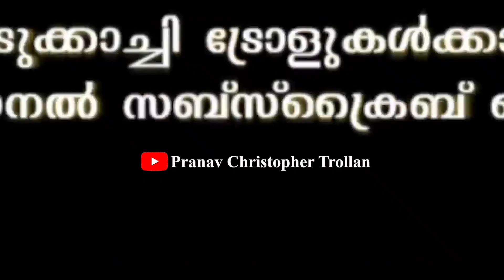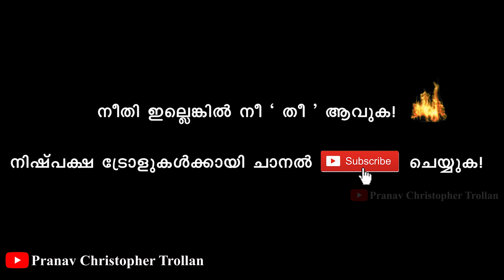അങ്ങനെ ഇന്ന സർവകലാശാല എന്ന് ഇല്ല! 🤣🤣 ഒരു ഡോക്ടർ!| Bhagyalashmi Slaps Dr. Vijay P Nair| DiyaSana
Here's the latest Malayalam Troll on the recent news in Kerala that a group of feminists including Bhagyalakshmi, Diya Sana and Sreelaksmi Arakkal slaps Dr.Vijay P Nair a youtuber for abusing women.